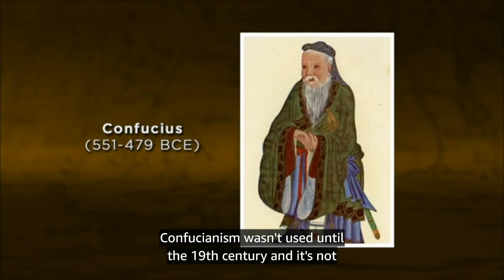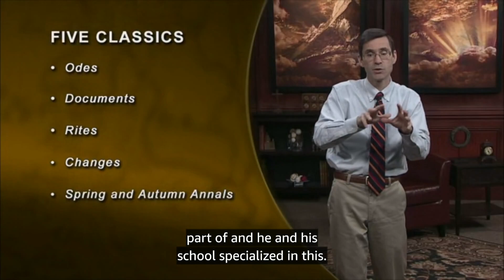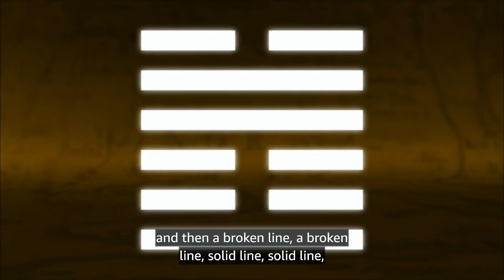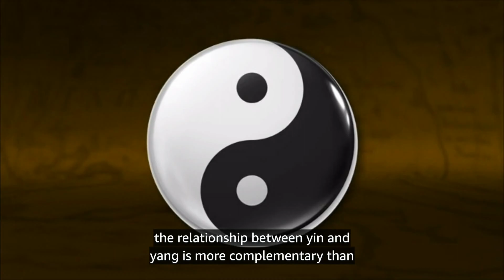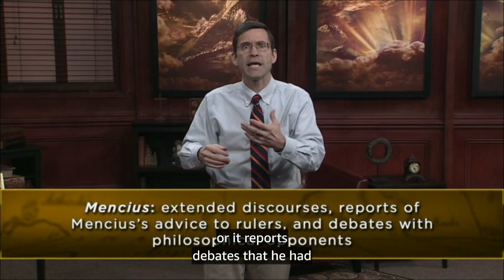SACRED TEXTS OF THE WORLD 20 21